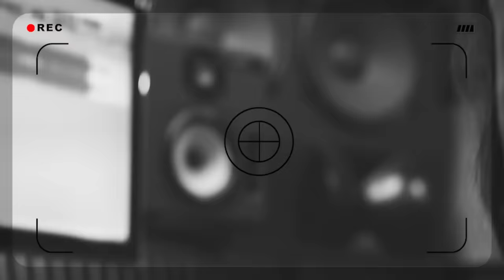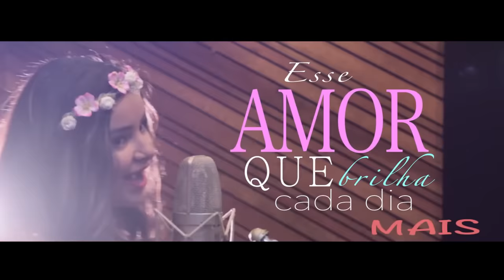Lays Queiroz - O Que O Vento Leva O Mesmo Vento Traz (O Close) - Vídeo Oficial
Tema Da Novela “Carinha De Anjo” - Tema De Gustavo E Cecília.